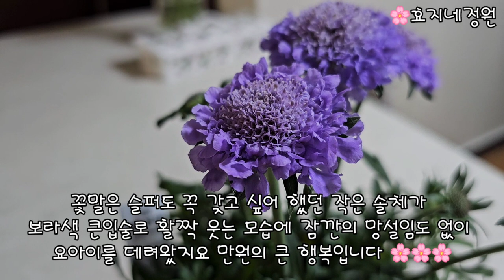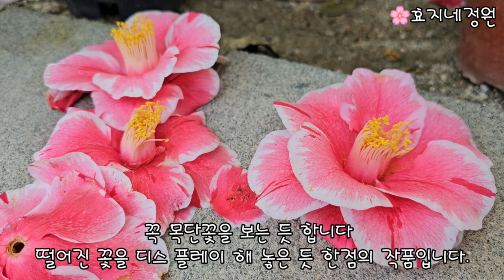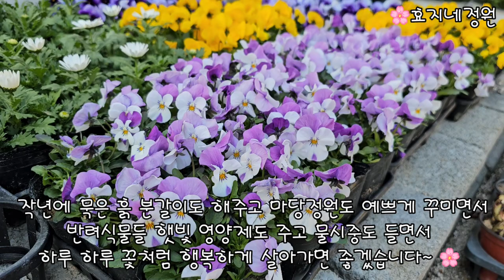3월의 봄향기 가득한 포항 김해꽃식물원 꽃구경하기#예쁜꽃집#대형하우스꽃집#봄꽃#솔체#유리호프스#애니시다#서양동백#효지네정원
꽃향기 가득한 포항 김해꽃식물원